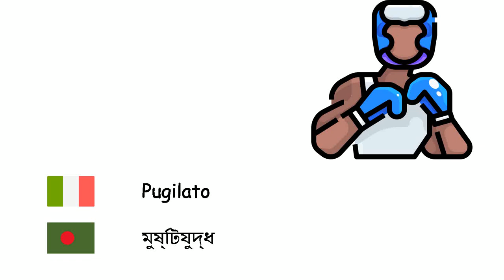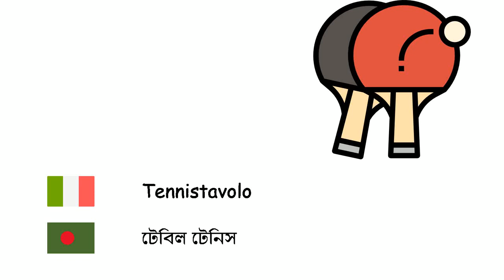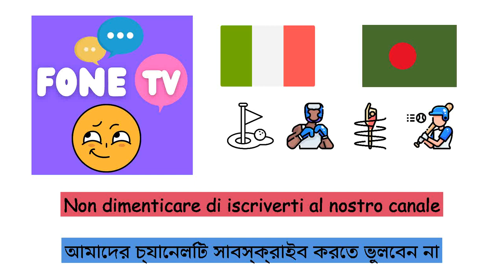Gli sport (Lingua bengali) (it-bn)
Fone TV
it-bn-24
খেলাধুলা (বাংলা ভাষা)
Pallacanestro - বাস্কেটবল
Scherma - অসিক্রীড়া
Tiro con l'arco - ধনুর্বিদ্যা
Calcio - ফুটবল
Baseball - বেসবল
Pugilato - মুষ্টিযুদ্ধ
Pallamano - হ্যান্ডবল
Tennistavolo - টেবিল টেনিস
Tennis - টেনিস
Taekwondo - তায়কোয়ান্দো
Pallavolo - ভলিবল
Sollevamento pesi - ভার উত্তোলন
Lotta - কুস্তি
Ginnastica - জিমন্যাস্টিকস
Hockey su ghiaccio - আইস হকি
Karatè - কারাতে
Formula 1 - ফর্মুলা ওয়ান
Rugby - রাগবি
Giochi olimpici - অলিম্পিক ক্রীড়া প্রতিযোগিতা
Golf - গল্‌ফ